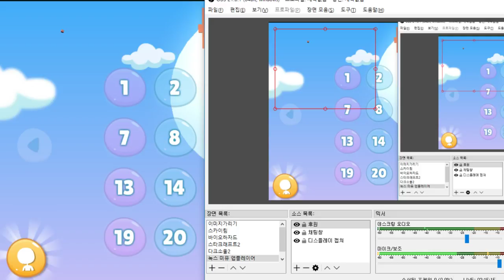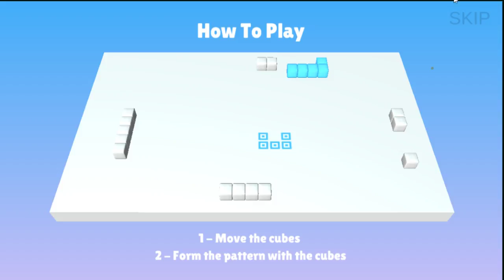자유롭게 즐길수있는 퍼즐게임 - 큐브 (도바킴)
큐브 (도바킴)